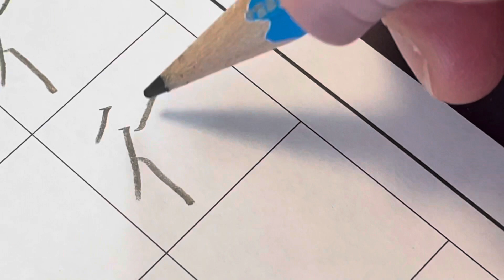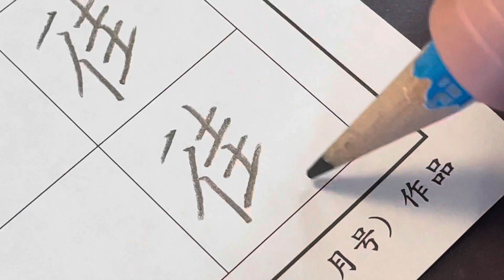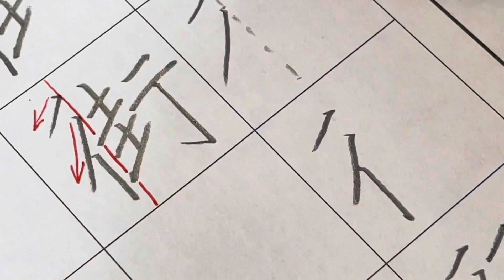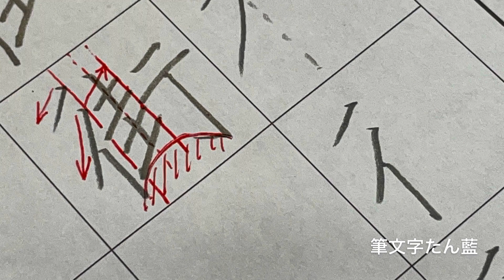小学四年生で習う漢字【街】を書いてみましょう。たん藍が書く美字人になる漢字一文字動画、書き方書き順ワンポイントレッスン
小学４年で習う漢字「街」を書いてみましょう
ーーーーー
LINE公式アカウント